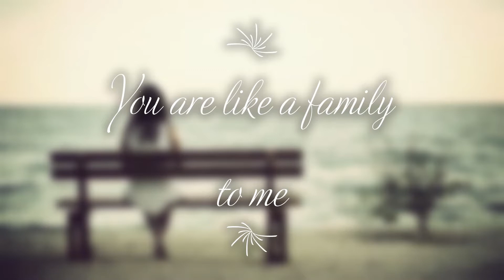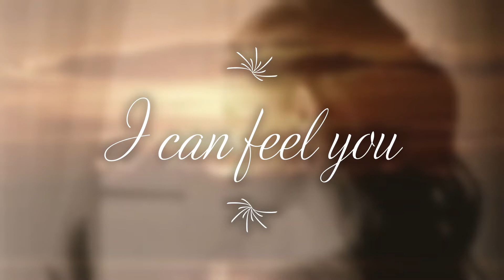I get you | You are like a family to me | I can feel you | Once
Welcome to my Booktube poetry channel - please don't forget to Sign up!
Our Life
Although all of my poems are about love, soul, life and relationships, they differ in their similarity
Our Life
Poetry Book by Tijana Jokić
Read by Bojović Milica

0:00 -   I get you
1:08 -   You are like a family to me
2:30 -   I can feel you
3:55 -   Once
5:18 -   You

"Seeing is Forgetting Knowing is Letting go"